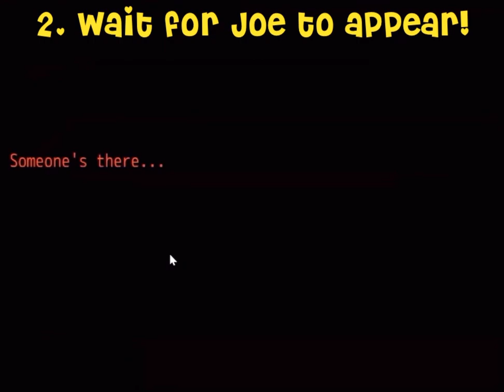How to save Joe Tazuna in Your Turn To Die!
I hope this helped! Enjoy playing YTTD with Joe!